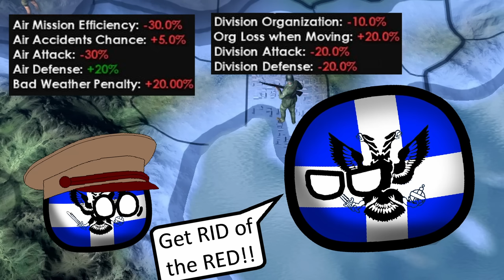Can Greece restore Ancient Hellás and SPARTA!? Hoi4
Greece is as always in a massive financial crisis and political turmoil. Hopefully in the next election the people will choose wisely and our next leader can bring stability back to Greece!